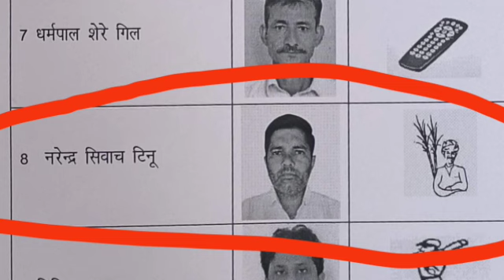टोहाना का एक ऐसा उम्मीदवार जिसने खाई अपने बच्चों की कसम, नही करूँगा जिंदगी में भ्रष्टाचार और...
टोहाना का एक ऐसा उम्मीदवार जिसने खाई अपने बच्चों की कसम, नही करूँगा जिंदगी में भ्रष्टाचार और भ्रष्टाचारियों, नशा तस्करों की मदद